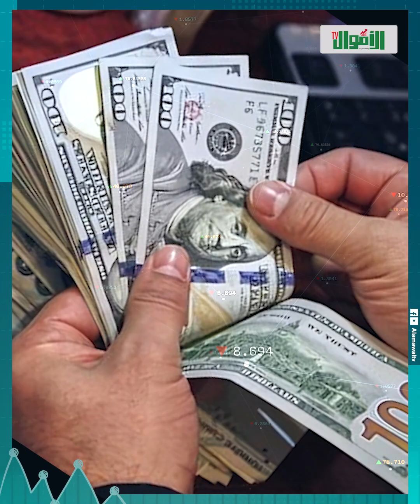أغلى من الدهب واكتشفه العلماء في مومياء ملك فرعونى ! نوع بهارات اتسبب في خناقات بين الدول إيه سره؟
أغلى من الدهب.. وهدية الملوك والامراء، ده حتة العلماء اكتشفوه في مومياء واحد من أشهر ملوك الفراعنة.. والاغرب من ده كله اننا بنتكلم عن نوع من انواع التوابل.. فياتري إيه حكايته؟